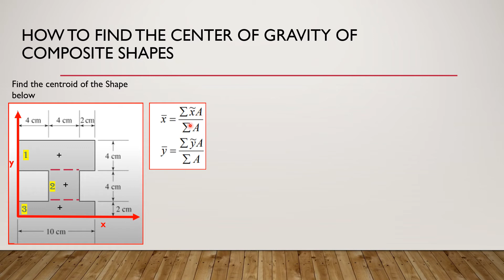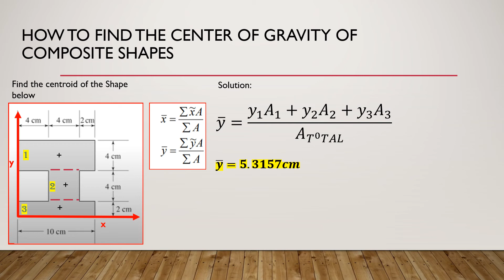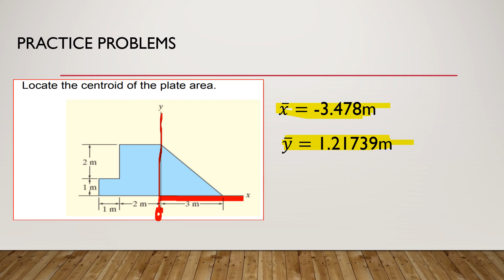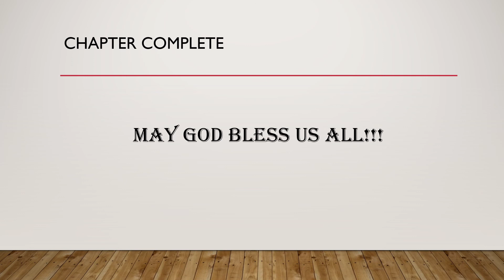How to get centroid using Varignon's Theorem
EDUCATIONAL MEDIA RESOURCE